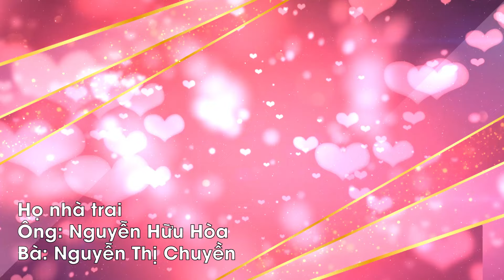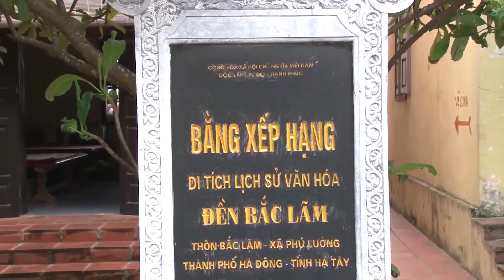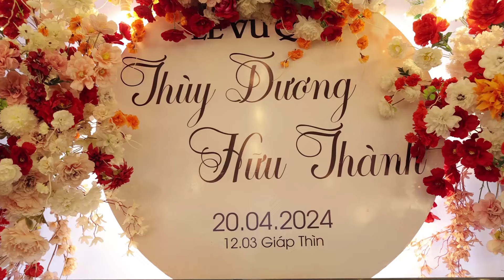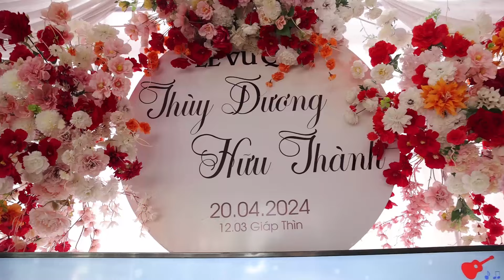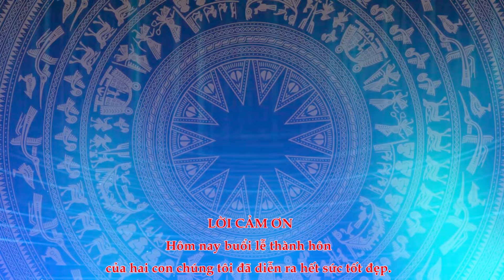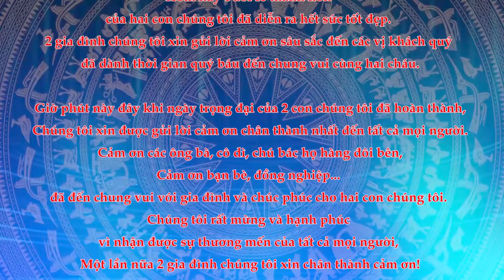Lễ Thành Hôn: Thùy Dương & Hữu Thành - Sự Kiện Bắc Lãm 0947.304.844